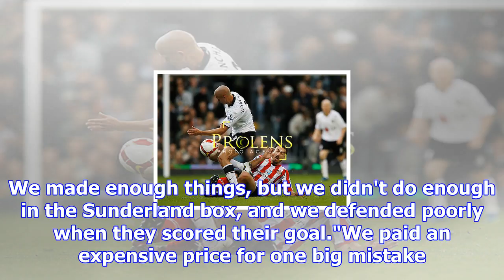Sunderland 1-0 fulham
Josh Maja scored on just his second appearance for SunderlandJosh Maja scored on his league debut to...